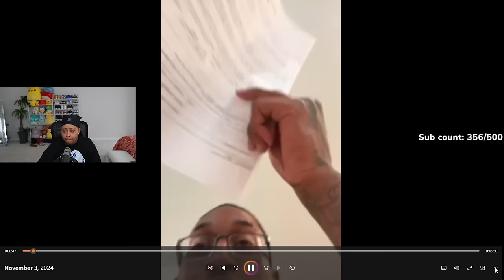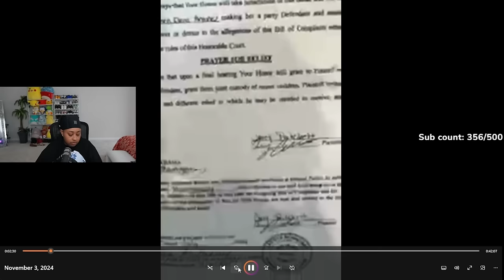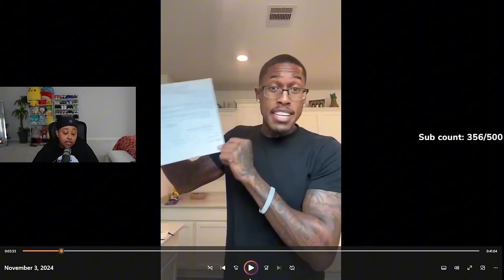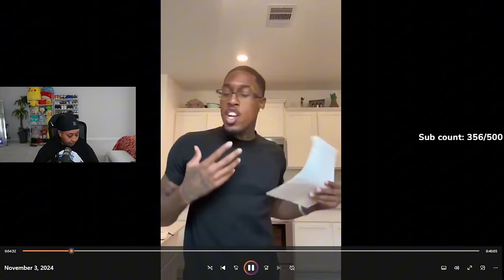Corey went LIVE and BEGGED Carmen to SIGN the D!V0RCE papers 🙄 Glo came in and CL0CKED his teaa 🤏🏾😂